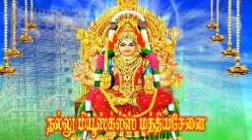AMMAN SONG|BHAKTHI PADALGAL| IRUKKANKUDI MARIYAMMAN SONG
இருக்கன்குடி மாரியம்மன் பாடல்